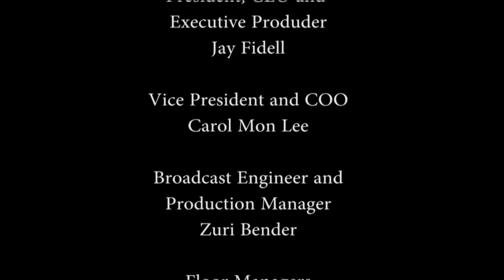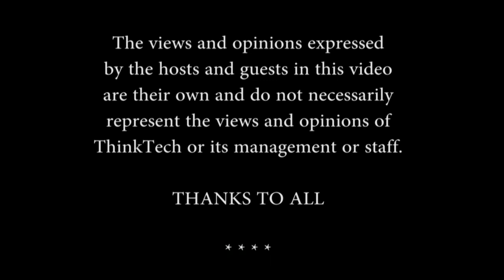Sausage Making at the 2015 Legislature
Grassroot Institute has been actively weighing in on state legislation during the current session.  Some of our policy analysts discuss bills that can impact the lives and businesses of Hawaii's people.

Malia Hill, Policy Director, Grassroot Institute (VIA SKYPE)
Joe Kent, Research & Devopment, Grassroot Institute (IN STUDIO)